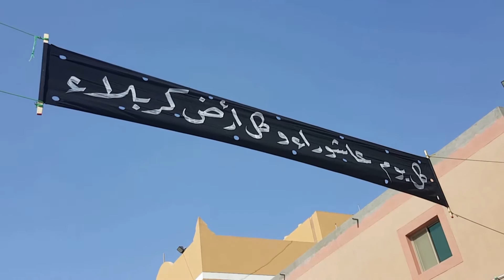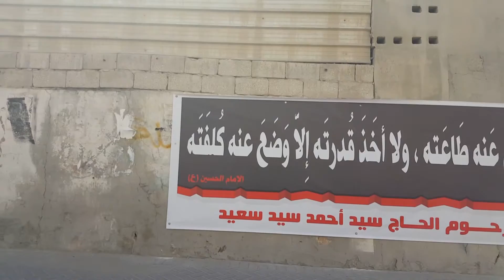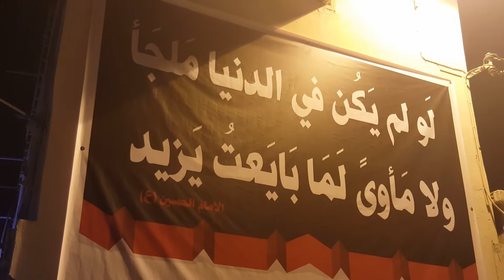تركيب السواد الحسيني لشهر محرم 1438 هـ